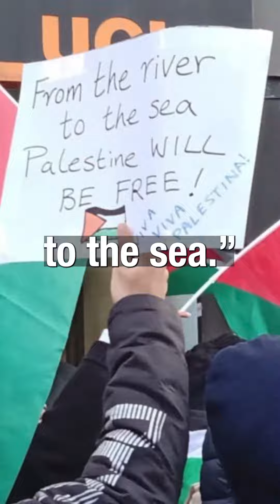"There Are So Many Similarities" | Holocaust Survivor on Israel/Hamas War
I spoke with Holocaust survivor Rena Quint on the similarities between the horrors of WW2 and the atrocities of October 7th 2023. ⬆️

Rena is a testament that as much as they try and break us, they will never succeed. Am Yisrael Chai 🇮🇱